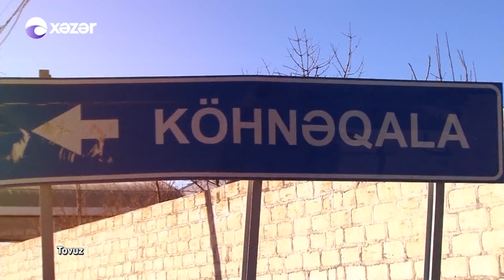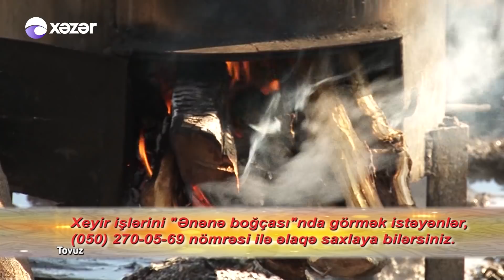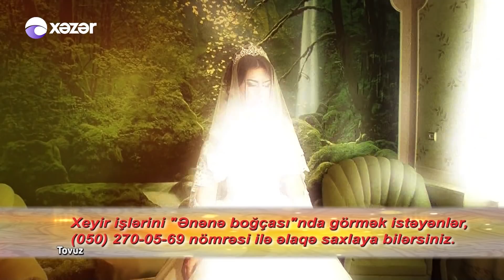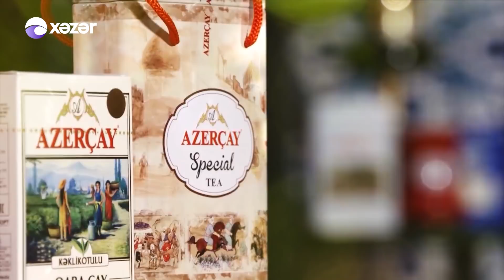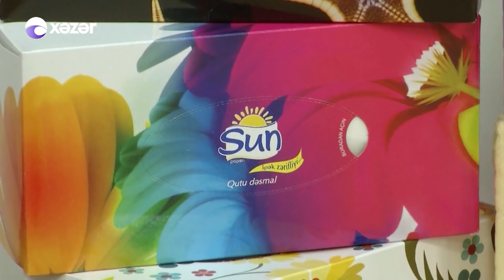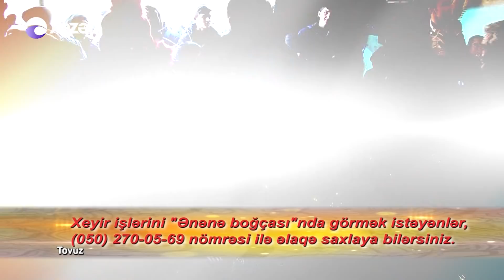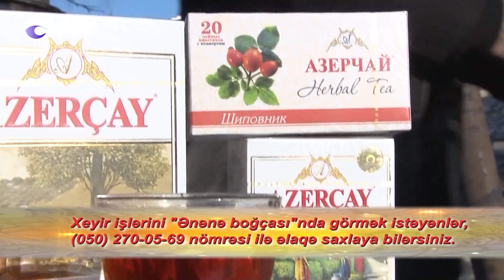Ənənə Boğçası - Tovuz 1 (06.04.2019)